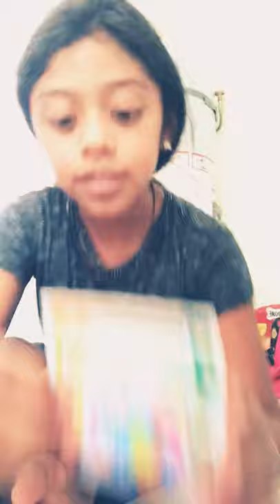Half of the day in the landre room